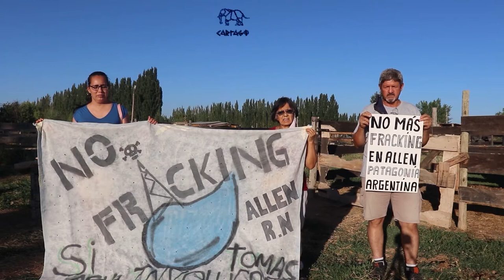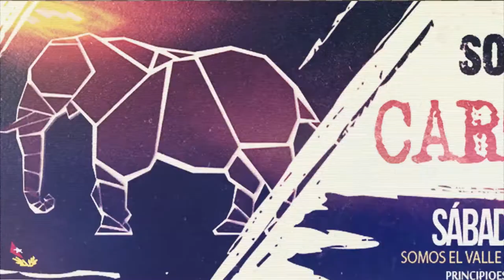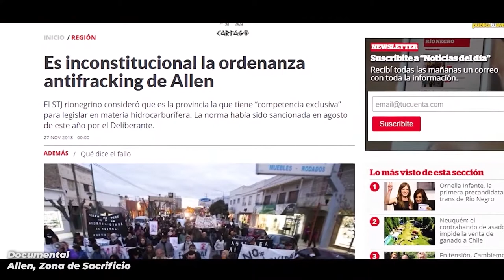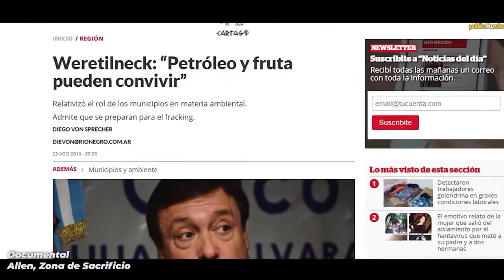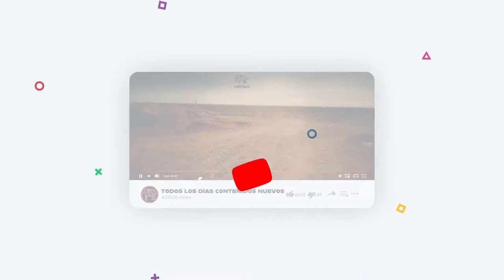El Fracking es un infierno: Allen y la trampa de YPF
Los diferentes tipos de atropellos por parte de la mayor empresa petrolera se tornaron relatos frecuentes desde que se intensificó la actividad en Allen. Esto genera visibles daños, que pueden reconocerse en los hogares de muchos/as de los y las habitantes de la zona. De hecho YPF ha compensado económicamente alguno de estos casos. Pero son muchos más los daños sanitarios invisibles e invisibilizados, mientras los monitoreos de los organismos de control se desconocen, y el gobierno oculta los riesgos y publicita que la convivencia con la actividad es posible.